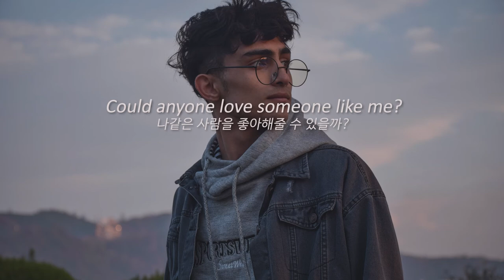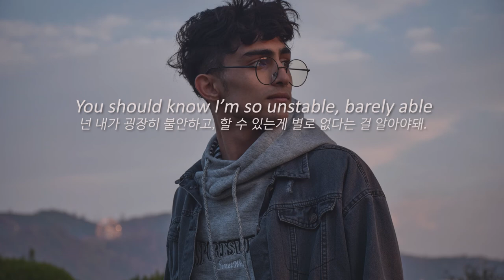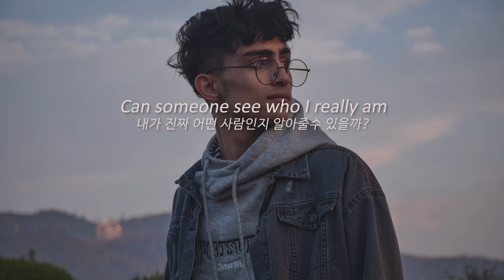Too Human - Evan Blum (lyrics ENG/KOR) 한글가사, 해석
너무 사람같기만 하니까.

멋지다고 하는거라고

그렇게 배웠다.

You're too human.

So you're good enough.

I've learned it before :)